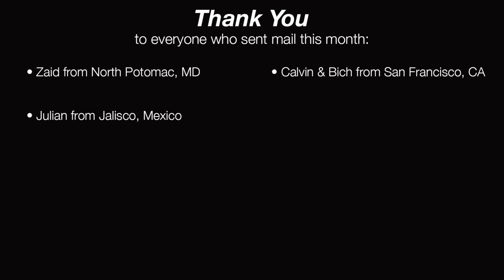"BIG FEET" • VlogMail ✉️ September 2017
It's a smaller mail month but still a great deal of fun! Thanks everyone for sending stuff our way! :D